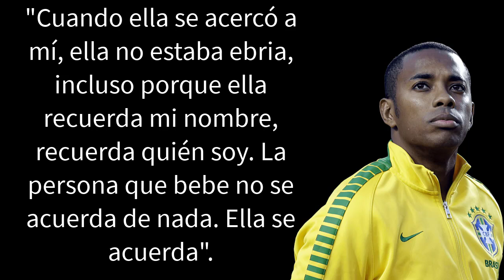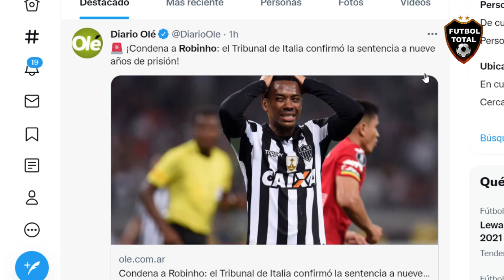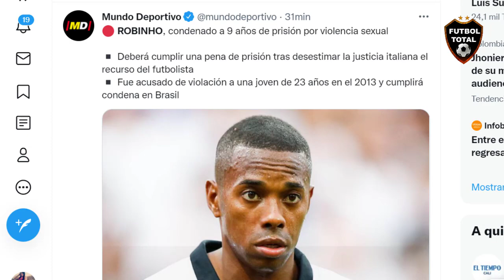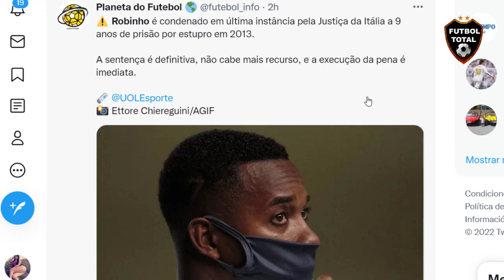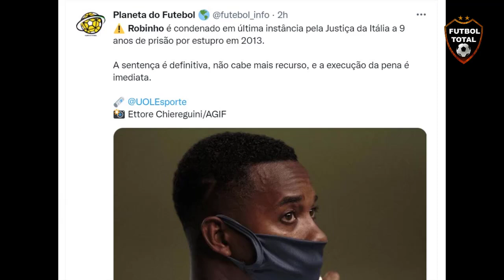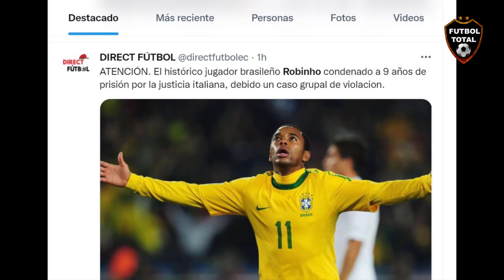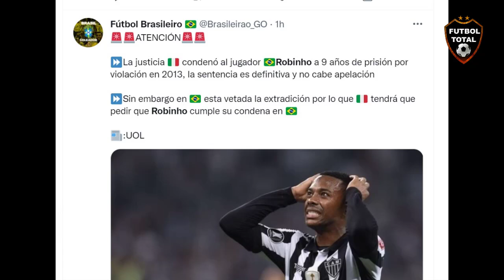⚠ BRUTAL CONDENA a ROBINHO en BRASIL 😭 ASI VIVIRA en una CARCEL POR 9 AÑOS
info diarios del mundo:

La Justicia Italiana confirmó la condena de 9 años de prisión para el brasileño Robinho por abuso de una mujer en Milán en 2013.

SENTENCIADO:

Robinho, fue condenado a 9 años de prisión por violencia sexual en el 2013 por el Tribunal de Roma.

Cumplirá su sentencia en Brasil.

- Robinho es condenado a nueve años de prisión por violación en Italia, confirma Tribunal

- La Corte de Casación en Italia ratificó la condena de 9 años de cárcel para Robinho por delito de violación en grupo cometido en Milán en 2013.

- De jugador top a ser condenado por violación.

Justicia italiana ratifica la condena de 9 años de cárcel para Robinho por la violación grupal en 2013 de una joven de 23 años.

Tras esta decisión, la sentencia es firme, la ejecución de la pena es inmediata.

bein: ¡NUEVE AÑOS DE CÁRCEL PARA ROBINHO!

La Corte Suprema de Casación de Italia sentenció al brasileño por violar a una joven de 23 años en 2013, cuando jugaba con el AC Milan

- La justicia Italiana rechaza la apelación de Robinho y confirma una condena por 9 años de prisión por violencia sexual: